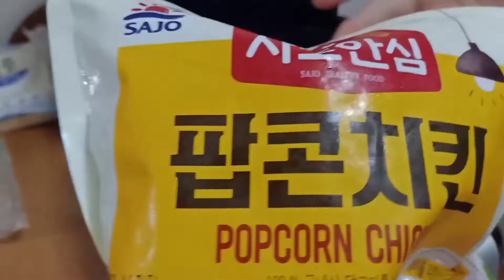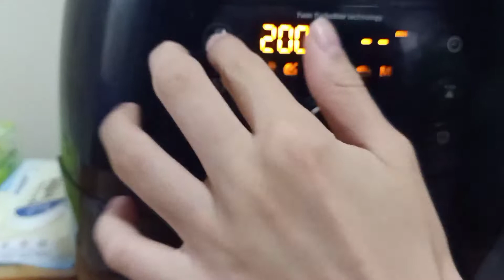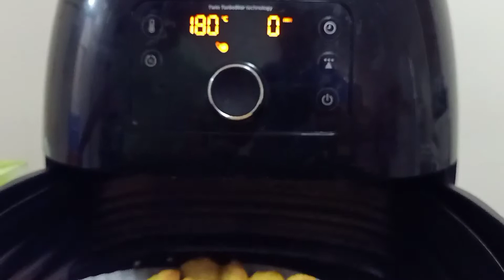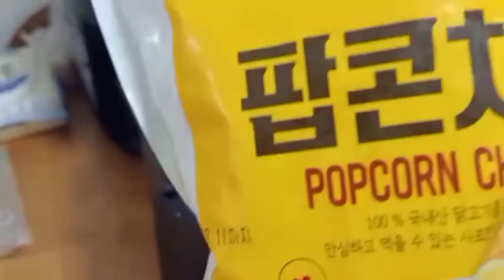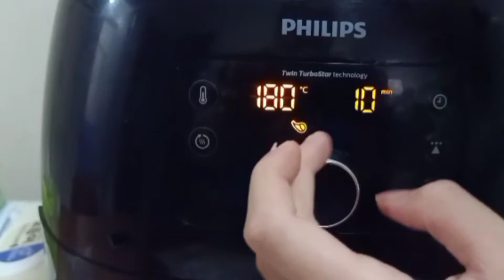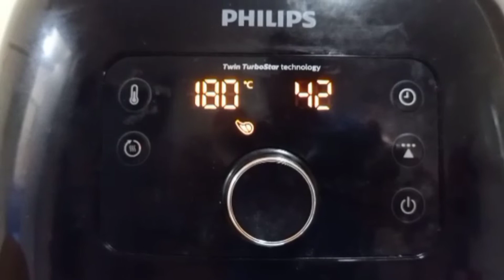Madali lang pala ang magluto dito masarap pa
air fryer easy to cook taste good pa subukan nyo kahit ano pwede dito maluto.